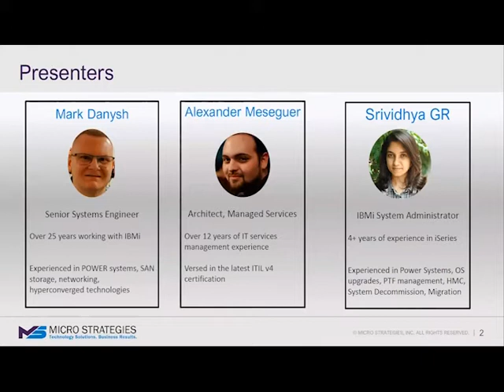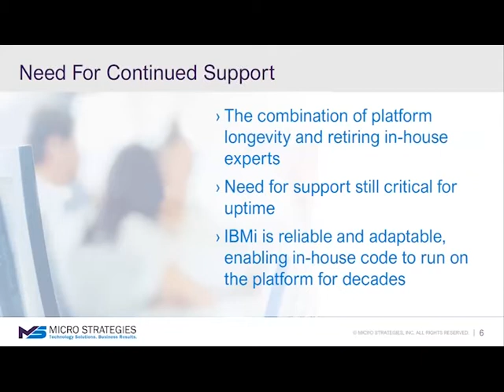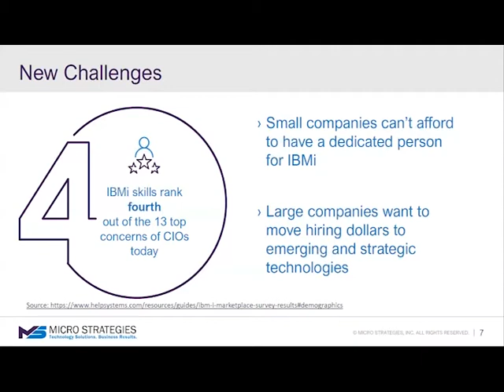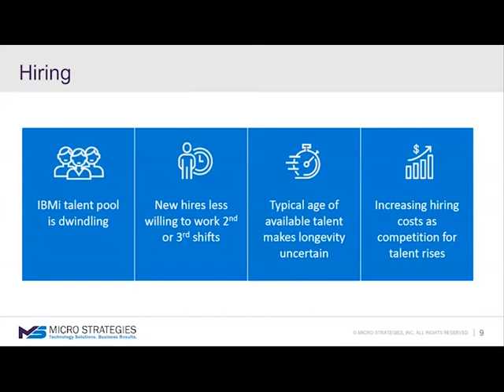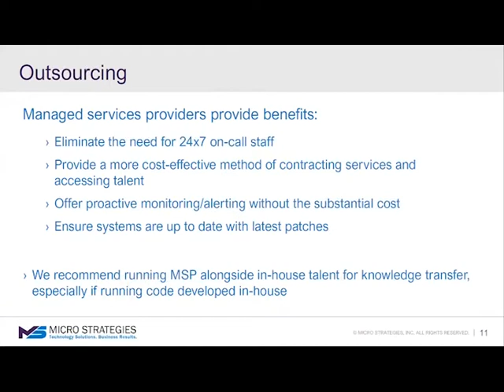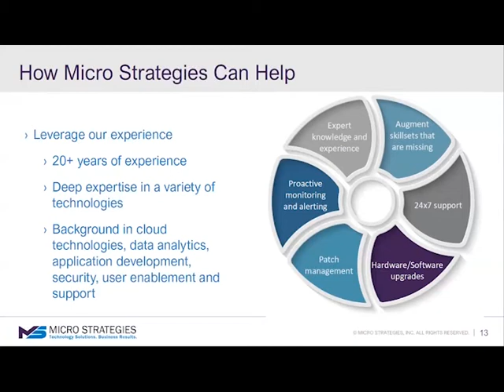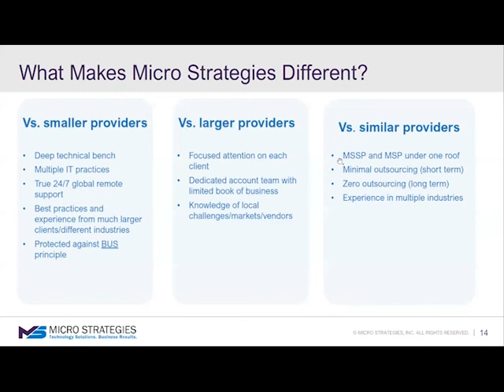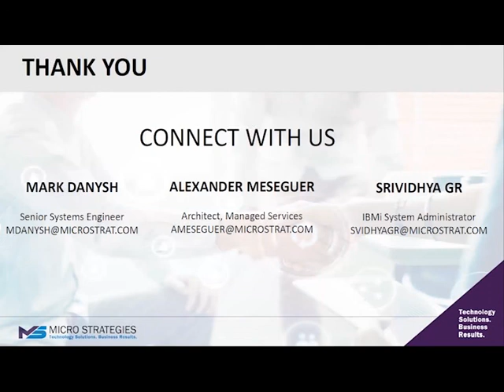IBMi / AS400 Staffing Challenges Webinar by Micro Strategies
Explore the solutions to IBMi/AS400 staffing challenges in this webinar presented by Mark Danish and Alex Metzger, experts at Micro Strategies. Mark brings over 25 years of experience with IBM i and related systems, while Alex offers extensive IT management expertise.

IBM i remains crucial for 100,000 businesses, with minimal migration away from the platform expected. The integration of open-source tools enhances IBM i capabilities, while security and compliance are top priorities with specialized solutions. The IBM i talent pool is diminishing, creating high competition for skilled professionals. Explore strategic hiring and migration options to address these challenges.

Contact Micro Strategies for customized strategies to overcome IBMi staffing issues.